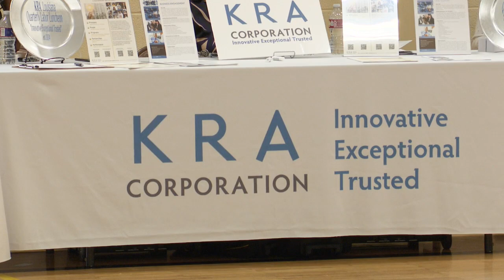'Highly anticipated' career expo arrives in Shreveport